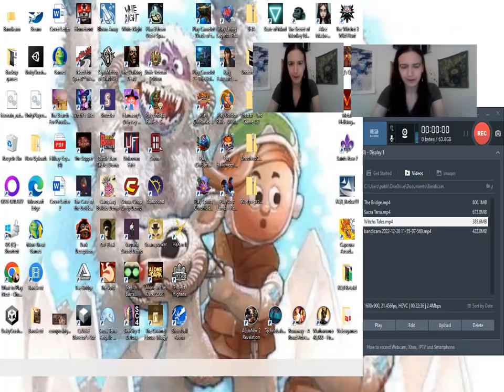Magic Mirror - Grandpa's Bedtime Story (KQI FREE DL!)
From the Developer:
King’s Quest is a collection of five different chapter releases, each focusing on an untold tale in Graham’s past. Discover a wondrous world full of whimsical characters, charming puzzles and perilous dangers in this fun and enchanting coming of age story.

HIT OUR TWITCH IF YOU WANT TO HANG OUT! We just set up a shell but if we get a good group we'll go live: